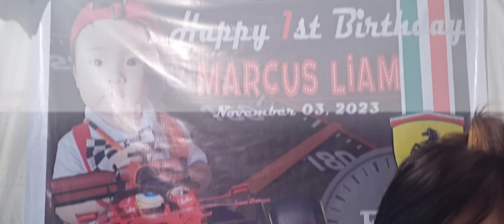Happy birthday Marcus Liam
1st birthday Nang pamangkin ko sa pinsan.